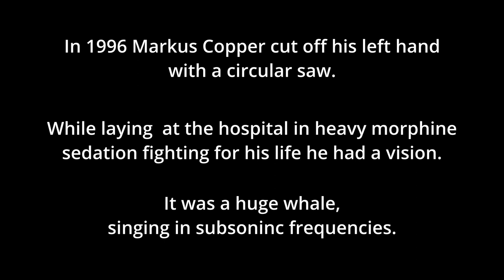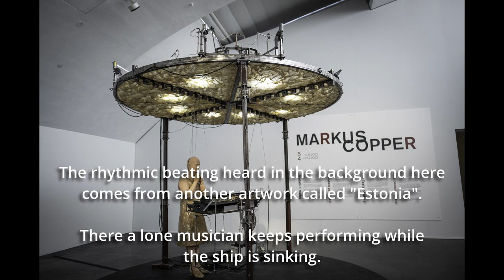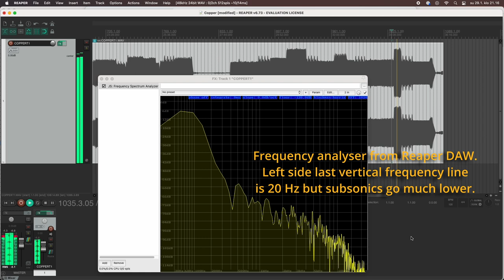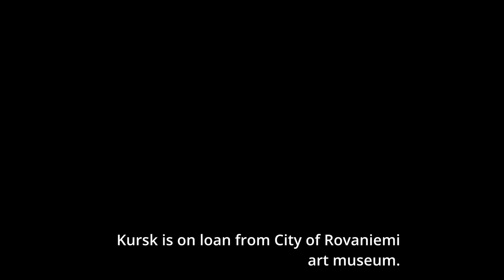Archangel of the Seven Seas, a subsonically singing whale by Markus Copper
The Archangel of the Seven Seas is an impressive audio sculpture by Markus Copper constructed from discarded 32 foot subbass organ pipes. This whale  sings at low and subsonic frequencies down to 5 Hz.
Audio was recorded and photographs taken at Kiasma museum of modern art in Helsinki, Finland.
To hear the true scope ot the whale's song a sizable subwoofer is a must. I monitored the audio with Genelec 7072A subwoofer and PMC IB2s studio monitors. High quality headphones like Sennheiser HD800 also work, played at high enough level.